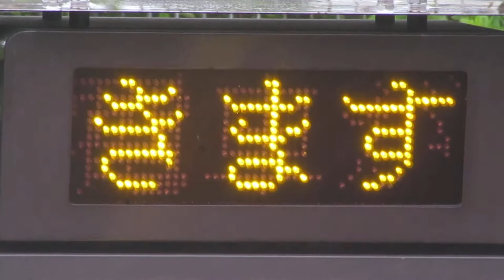踏切の警報機 JR東日本 常陸大宮駅 構内踏切